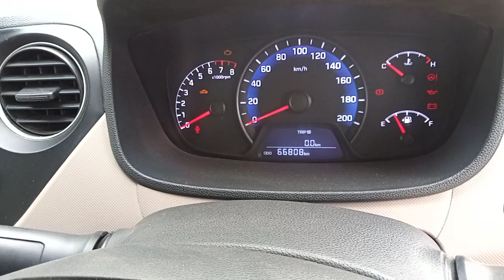Hyundai xcent engine not start kat kat sound battery fully discharged